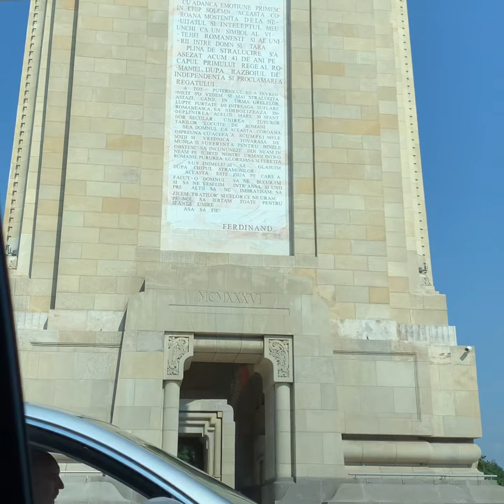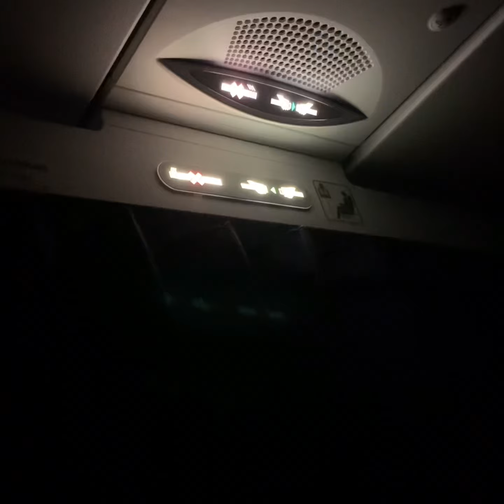Exploring the World with Sergeant Major StoryTime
**Title: Exploring the World with Sergeant Major Storytime | City Histories, Architecture, Food, and Nightlife**

**Description:**

Welcome to the official YouTube channel of Sergeant Major Storytime! 🌍 Join our retired Special Operations sergeant major as he travels around the globe, diving deep into the rich histories and vibrant cultures of cities worldwide. Each episode, Sergeant Major Storytime takes you on an unforgettable journey through the heart of each city, exploring its historical landmarks, architectural wonders, and bustling capital centers.

But that's not all! Our adventures also include sampling traditional foods that capture the essence of each locale and experiencing the city's nightlife, from lively festivals to cozy local hangouts. Whether you're a history buff, an architecture enthusiast, or a foodie, there's something for everyone.

Join us as we uncover the stories behind the cities and create unforgettable memories along the way!

1. **City History** – Discover the rich historical tapestry that makes each city unique.
2. **Capital City Center** – Explore the bustling heart of the city, filled with iconic landmarks.
3. **Buildings and Architecture** – Marvel at the stunning architecture and historical buildings.
4. **Traditional Food** – Savor the flavors of local cuisine with traditional dishes and street food.
5. **Nightlife** – Experience the vibrant nightlife, from cultural festivals to local bars and clubs.

sergeantmajorstorytime)
- **Facebook:** [Sergeant Major Storytime]()

Let’s explore the world together with Sergeant Major Storytime!